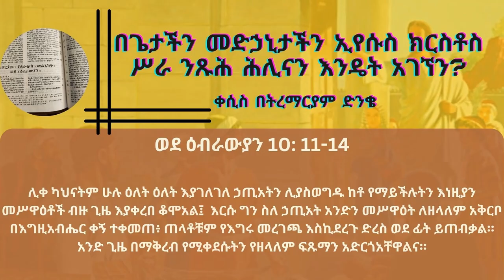በጌታችን መድኃኒታችን ኢየሱስ ክርስቶስ ሥራ ንጹሕ ሕሊናን እንዴት አገኘን? | ቀሲስ በትረማርያም ድንቄ Kesis Betremariam Dinke